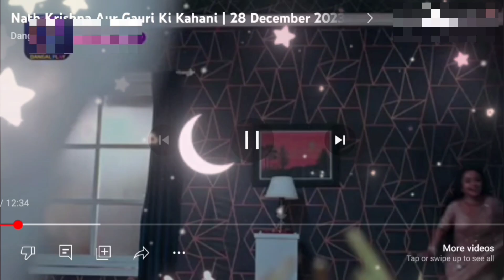अलमारी में छुपा कर देख रही है सब कुछ और बाहर निकल कर खा लिया chanta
दोनों ने एक दूसरे को मारा चांटा और सब कुछ सामने आ गया डेकोरेशन भी बहुत बढ़िया है लेकिन जो सोचा था वह नहीं हुआ सच्चाई केवल पत्नी के सामने आई है घर वालों के सामने nhi
mera pati h ye